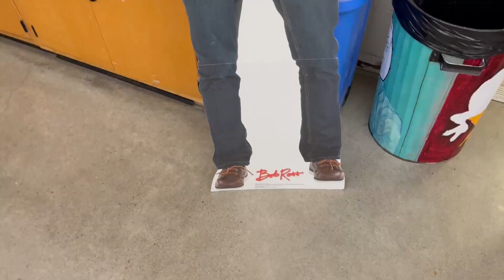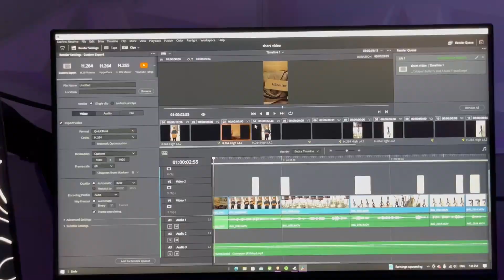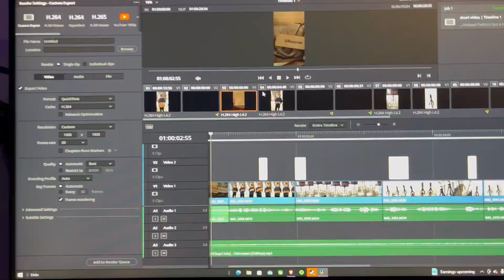A Realistic Day In The Life Of A Content Creator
Music
Ekkstacy - I walk this earth all by myself

Come checkout my twitch its the same as my youtube!